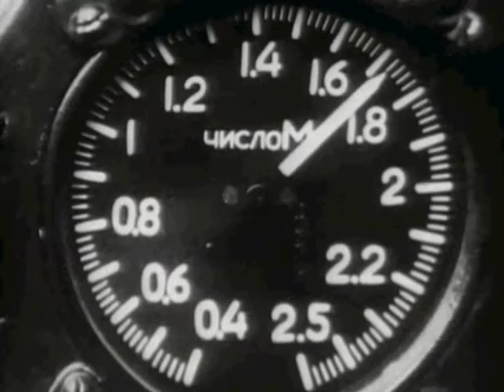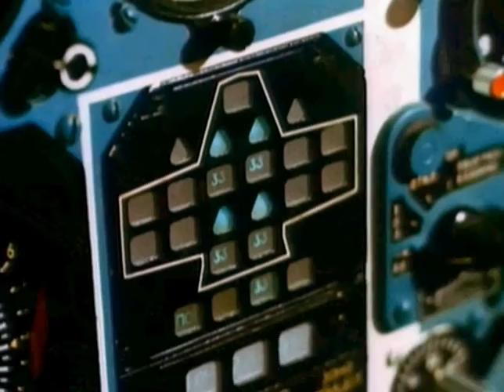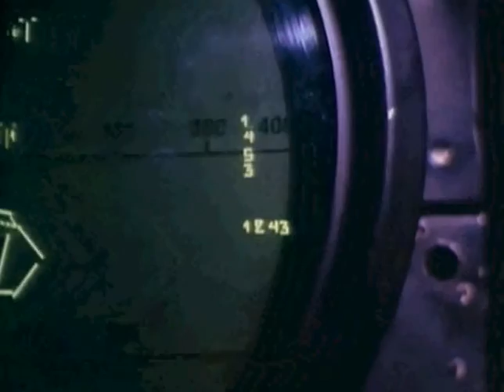Aircraft Stories: Russian Fighters (3/4)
Tracing the development of fighter aircraft from the days of Tsar Nicholas II through to the democratic Russian Federation.